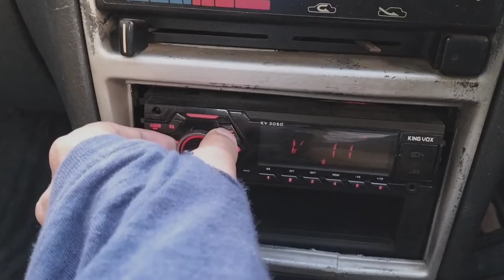WAQT | not a short film